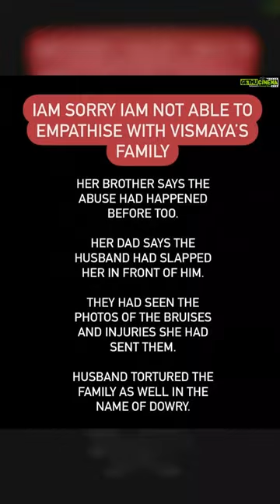Mrudula Murali Most Liked Instagram Photos! 😍💘💝